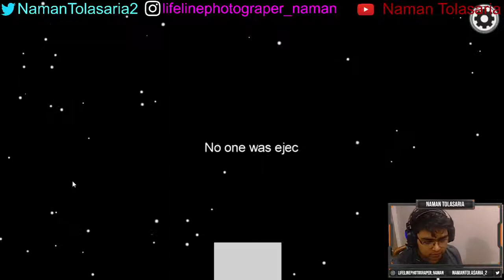Among Us Ft. SUSHA SQUAD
Just trying
@suhani Shah
@rider op
@tanmay bhat
@samay raina